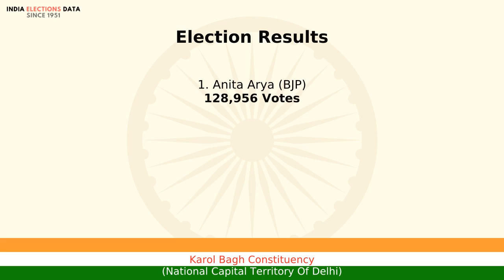Karol Bagh Constituency National Capital Territory Of Delhi loksabha Election Result 1999 Anita A...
loksabha election 1999 results, for Karol Bagh Constituency, National Capital Territory Of Delhi, where winner is Anita Arya, from political party BJP. Watch the video to know more information about other candidates, voters count, etc.